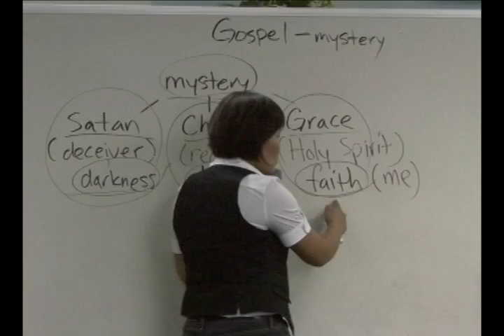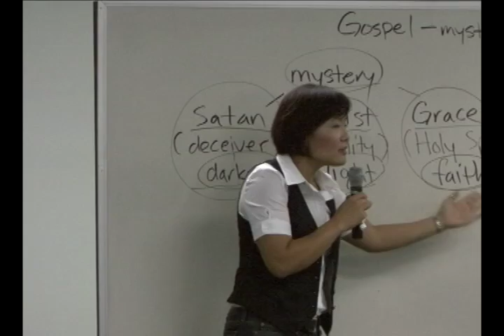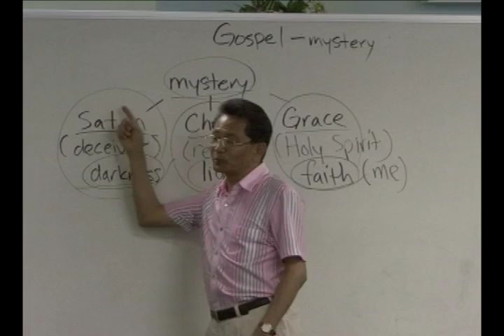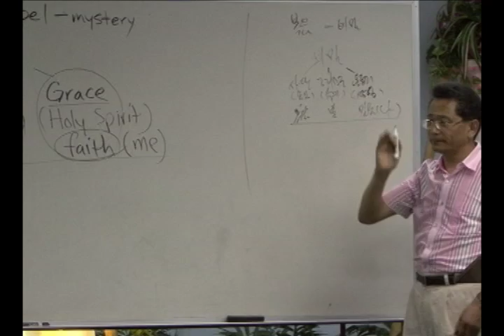8 16 10 4PM Session Missionary Paul Park Pt9